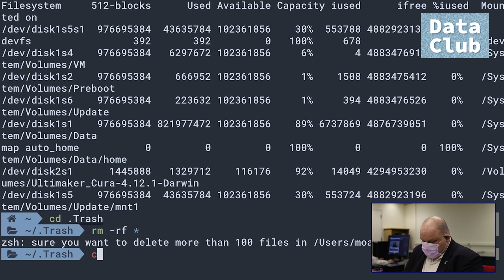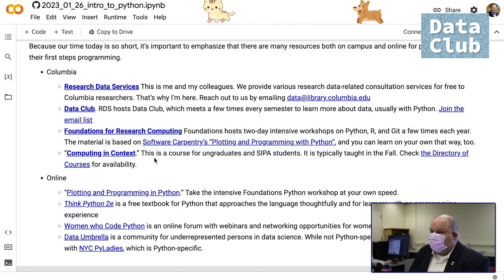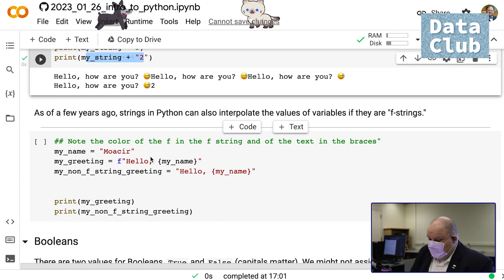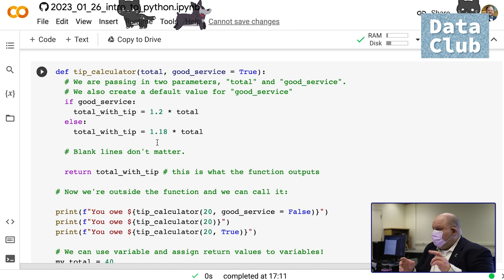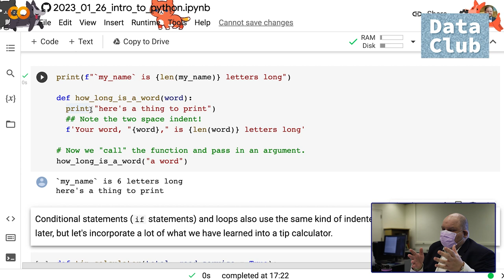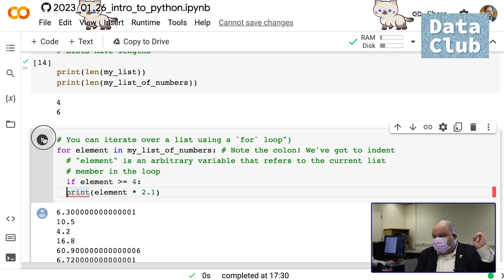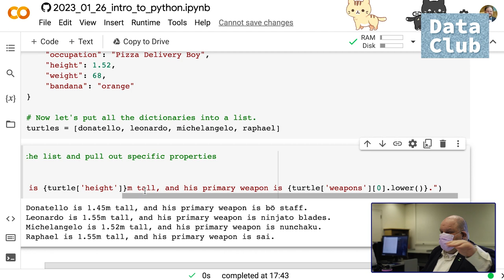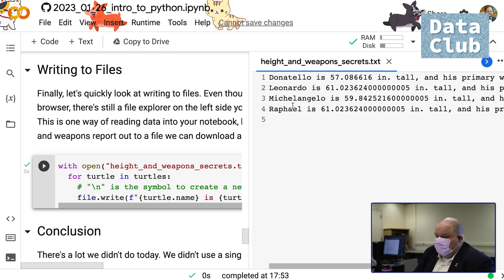Introduction to Python | Columbia Data Club - 2023.01.26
Data Club is back for a new semester in 2023.

In our first session of the year, Moacir gives a brief tour of the absolute fundamentals of Python for people who have never programmed before.

Data Club, provided by Research Data Services at Columbia University Libraries, offers a series of strategic lessons and a supportive meeting space for members of the Columbia community of all levels to learn, share, and implement the philosophies, tools, and methodologies for a data-driven project of their choosing. In bi-monthly meetings, the Data Club provides a short instructive session, free-work time, and a collaborative and exploratory environment for researchers to pursue a personal project with the assistance of Columbia University librarians and their data-minded peers.

If you are interested in staying up-to-date with Data Club, please join our mailing list.